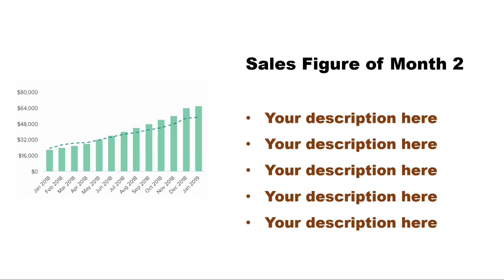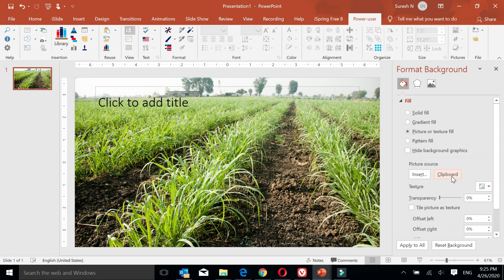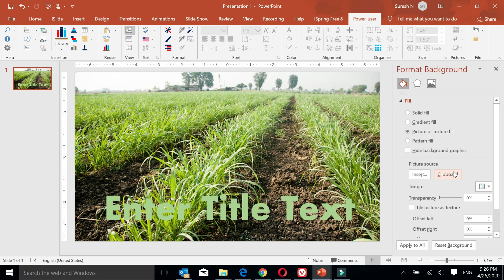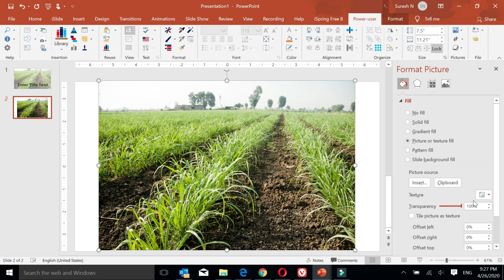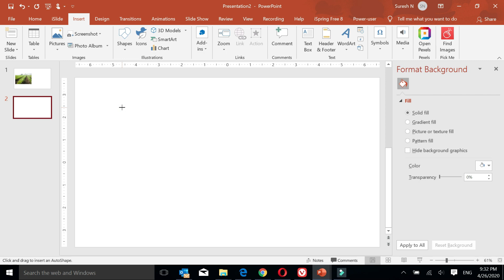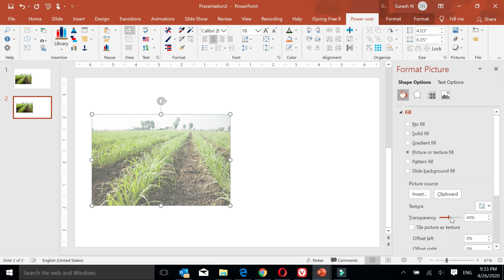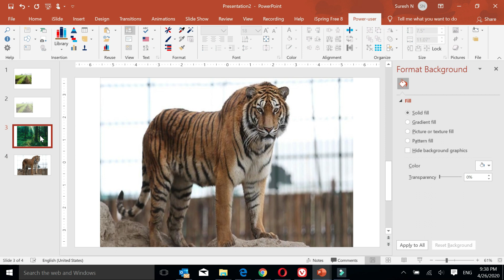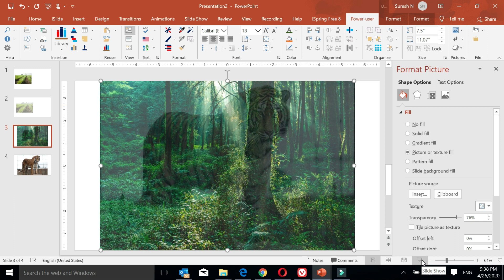Create Transparent Image in PowerPoint - PowerPoint Tamil - பவர்பாயிண்ட் தமிழ்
This videos explains how transparent images can be created using PowerPoint. Increasing the transparency of a background image as well as an image used in a slide are both explained in detail in this video.